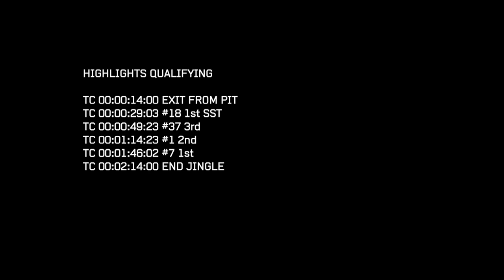24 Heures Motos 2021 - HIGHLIGHTS QUALIFICATIONS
Official YouTube Channel of the "24 Heures Motos". The race 2021 will run from 12-13 June.